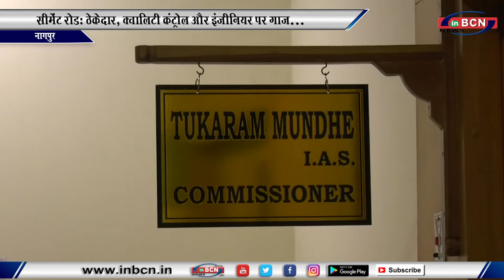ठेकेदार, क्वालिटी कंट्रोल और इंजीनियर पर गाज...